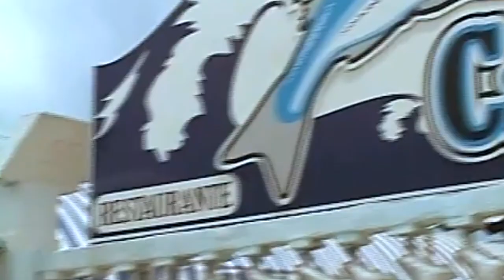Identidad manzanillera y su relación con el mar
Los  manzanilleros tienen una relación especial con el  mar, no por gusto, las aguas caribeñas del Golfo del Guacanayabo, descansan y bañan sus costas. A este costero municipio de la provincia de Granma, en el sur de la Isla, el  mar le brindó desarrollo económico, social y ayudó a  forjar la identidad de sus habitantes